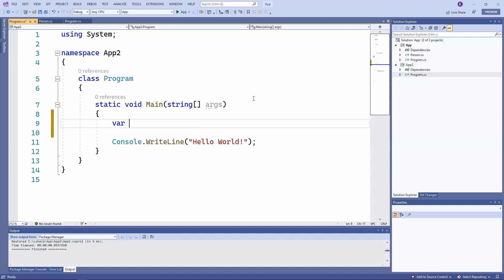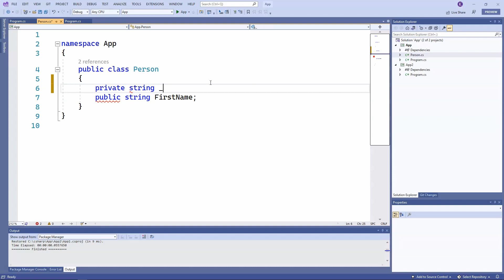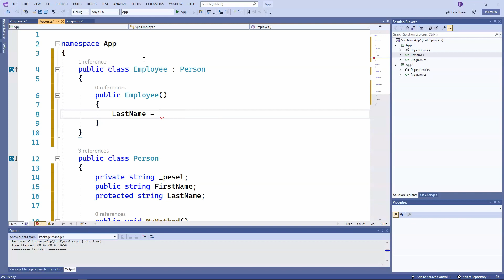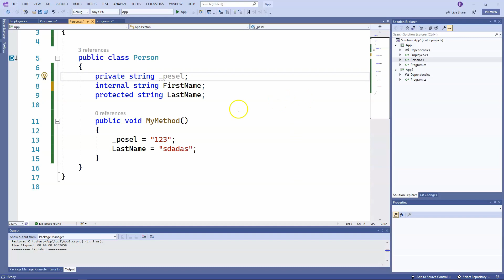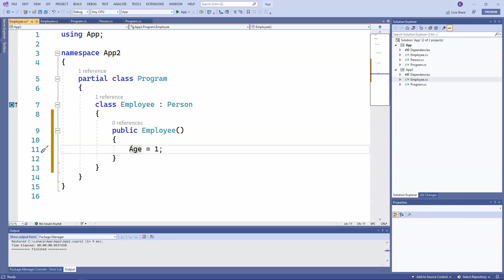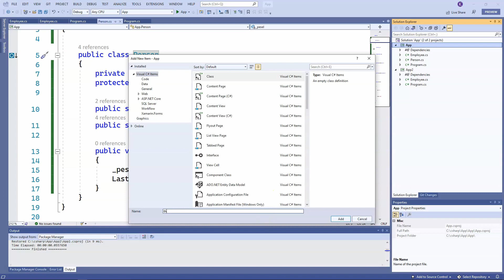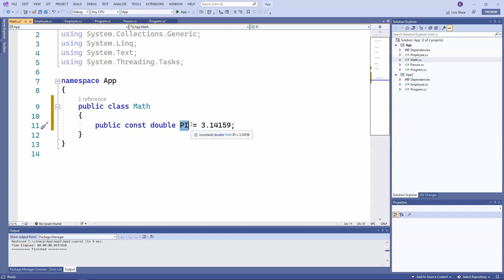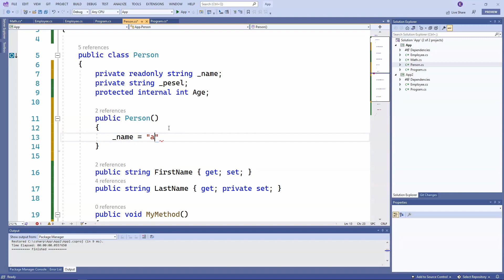HERMETYZACJA W PROGRAMOWANIU OBIEKTOWYM W C#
Tym razem przedstawię Ci czym jest hermetyzacja (enkapsulacja) w programowaniu obiektowym. Jak zawsze wszystkie przykłady przedstawię w C#